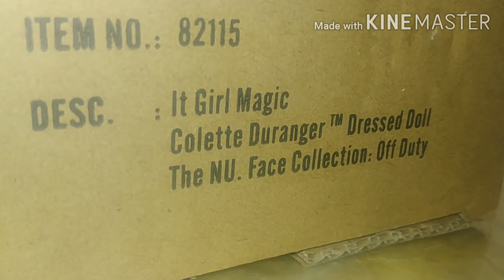NU.FACE Colette Duranger IT GIRL MAGIC Reveal (2020) OFF DUTY Collection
Thank YOU for stopping by & viewing this lovely pink hair top model!  As for her additional feet/leg part, I had the hardest time only with ONE of the removals.  The attaching part was easy, for my hands & strength.  I also found the loosening of the boot lacing very, very tedious!   Otherwise, she's my first Colette and I adore her!